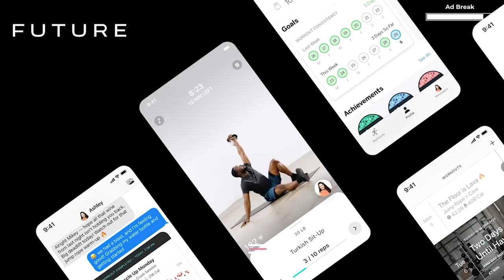Can The ShotByHype Scout Team Win The Championship Game VS WOW Factor? Fall Coastal World Series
to try your first month free and
 make 2023 the year you crush your fitness goals

This is the Final Game of the Fall Coastal World Series with the ShotByHype Scout Team/Dirtbags 24'.